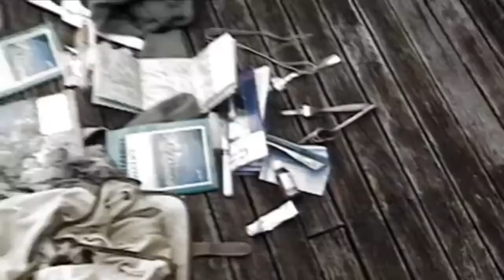Human Rights Advocate - Arthur Taylor - Real Prison Breaks from s01e05 Supermax Paremoremo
Edited from Real Prison Breaks, featuring Arthur.

From meeting Arthur he appears to be a very learned man.

Kiwibank
M KEEN
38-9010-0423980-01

Comments Welcome.